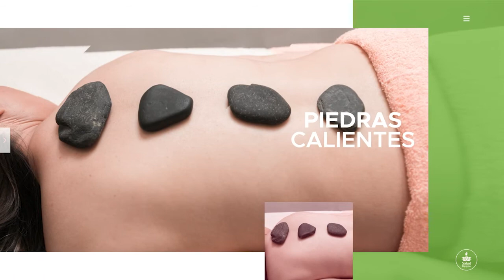Video SPA Acreditación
Video SPA Salud y Bienestar